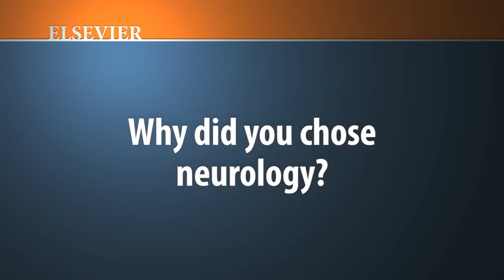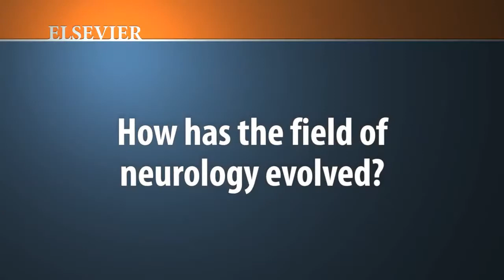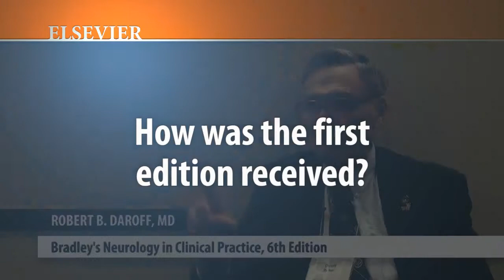Elsevier author Dr. Robert B. Daroff, at AAN 2013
Dr. Robert B. Daroff discusses his book "Bradley's Neurology in Clinical Practice, 6th Edition" and how the field of neurology has evolved at AAN 2013. To learn more about this title, please